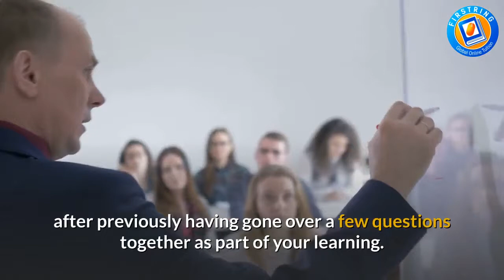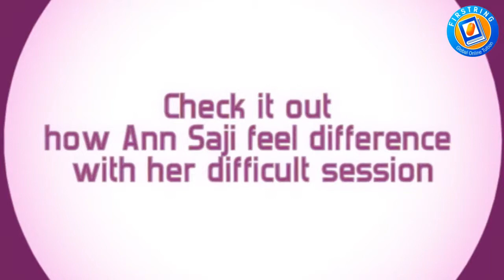how to study many topics in short time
how to study a topic effectively

Once we have established which topics you need to go over,

Firstring will teach you the topic from scratch

 starting with the basic concepts and then building on these.

If we feel like you have a good grasp of the topic,

Firstring will provide you with questions to attempt yourself,

after previously having gone over a few questions together as part of your learning.

We will then go through the answer together, and any remaining gaps in your knowledge will be filled.

Firstring sessions as enjoyable as possible and will aid learning by drawing diagrams etc. where appropriate.

For those applying to university, we will go through the best ways to structure

your personal statement and the essential things to include.

 Firstring teach you tips and tricks to ensure your grade.

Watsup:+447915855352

Student Registration

Tutor Registration